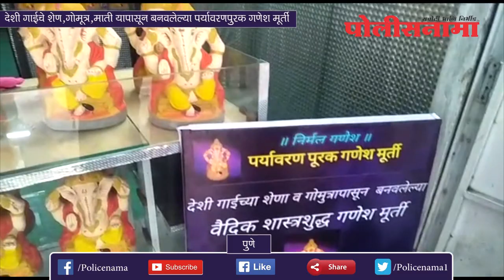पुणे : देशी गाईचे शेण, गोमूत्र, माती यापासून बनवलेल्या पर्यावरणपुरक गणेश मूर्ती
देशी गाईचे शेण, गोमूत्र, माती यापासून बनवलेल्या पर्यावरणपुरक गणेश मूर्ती